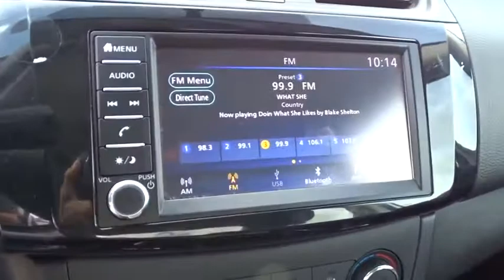2019 Nissan Sentra Homestead, Miami, Kendall, Hialeah, South Dade, FL 5644P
Brilliant Silver Metallic Used 2019 Nissan Sentra available in Homestead, Florida at Largo Honda. Servicing the Miami, Kendall, Hialeah, South Dade, FL area.

Largo Honda
554 NE 1st Ave

Great MPG: 37 MPG Hwy! ELECTRIFYING!!! New Arrival.. CARFAX 1 owner and buyback guarantee!! It just doesn't get any better!! This Sentra is simply super in every aspect. One of the finest cars around, you won't believe what you get for the money** Safety equipment includes: ABS, Traction control, Curtain airbags, Passenger Airbag, Dusk sensing headlights...Other features include: Bluetooth, Power locks, Power windows, CVT Transmission, Air conditioning... Largo Honda Home Delivery for Less!
CHARCOAL  CLOTH SEAT TRIM,BRILLIANT SILVER METALLIC,[L92] CARPETED FLOOR MATS W/TRUNK MAT,Front Disc/Rear Drum Brakes w/4-Wheel ABS  Front Vented Discs and Brake Assist,Low Tire Pressure Warning,Back-Up Camera